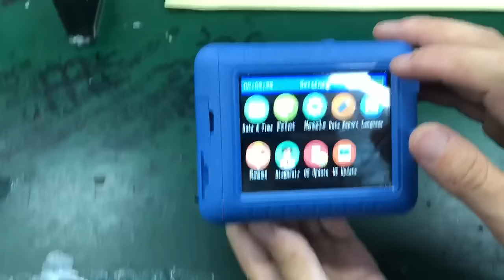New launch！Mini Inkjet Priner!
Brand new packaging, functional upgrade.
USB drive can be connected.
More new features are waiting for you to unlock！